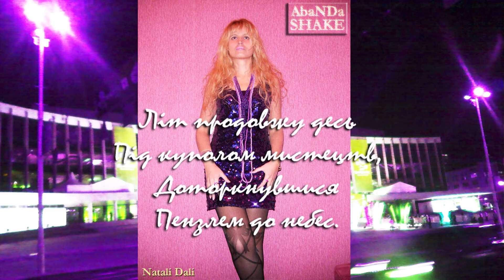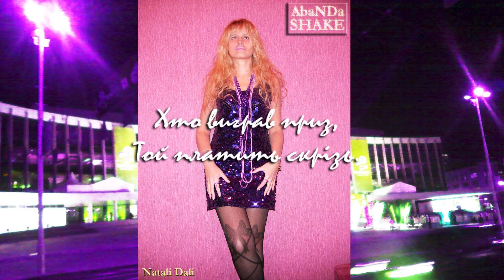AbaNDa SHAKE - ГЛОБАЛЬНИХ ЛЕЙБЛІВ ЖІНКА / GLOBAL LABEL WOMAN - лірика-субтитри - PREVIEW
lyrics, melody, vocal, back vocal, editing, style, location, photo, process, design, producing, administrating: Natali Dali (Natalia Antonova)
arrangement, recording, editing, mixing, mastering, photo, producing: Dimitris Krist (Dmitriy Iliashenko)

Well, I am a global label woman.
Well, I am a golden latex woman.
When I'm paid and called a coldest lady.
When I play the role of Goddess later..." - lyrics by Natali Dali "GLOBAL LABEL WOMAN" ©

Отже, я – глобальних лейблів жінка.
Отче, я – латексно-техно-жінка.
Ось, вже я – найхолодніша леді.
Роль моя – Богиня в СуперНеті. ..." - лірика Наталі Далі "ГЛОБАЛЬНИХ ЛЕЙБЛІВ ЖІНКА" ©